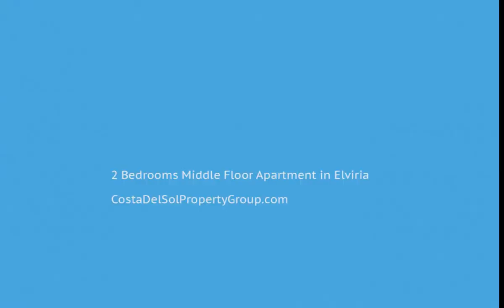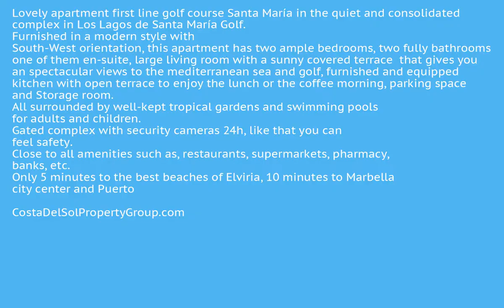2 Bedrooms Middle Floor Apartment in Elviria, Costa Del Sol FOR SALE &euro; 260,000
2 Bedrooms Middle Floor Apartment in Elviria, FOR SALE &euro; 260,000Lovely apartment first line golf course Santa María in the quiet and consolidated complex in Los Lagos de Santa María Golf. Furnished in a modern style with South-West orientation, this apartment has two ample bedrooms, two fully bathrooms one of them en-suite, large living room with a sunny covered terrace that gives you an spectacular views to the mediterranean sea and golf, furnished and equipped kitchen with open terrace to enjoy the lunch or the coffee morning, parking space and Storage room. All surrounded by well-kept tropical gardens and swimming pools for adults and children. Gated complex with security cameras 24h, like that you can feel safety. Close to all amenities such as, restaurants, supermarkets, pharmacy, banks, etc. Only 5 minutes to the best beaches of Elviria, 10 minutes to Marbella city center and Puerto Banús and 40 minutes to the International Airport of Málaga. Come and visit! DS1Covered Terrace;Lift;Fitted Wardrobes;Near Transport;Private Terrace;Storage Room;Ensuite Bathroom;Marble Flooring;Double Glazing;Near ChurchFrontline Golf;Country;Commercial Area;Mountain Pueblo;Close To Golf;Close To Port;Close To Shops;Close To Sea;Close To Town;Close To Schools;Close To Marina;Urbanisation To view and enquire about this property please